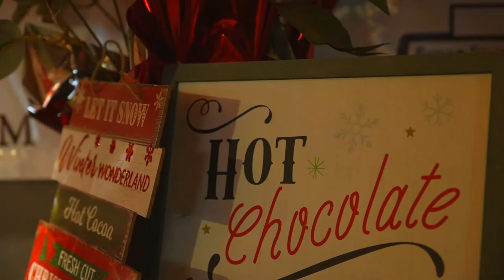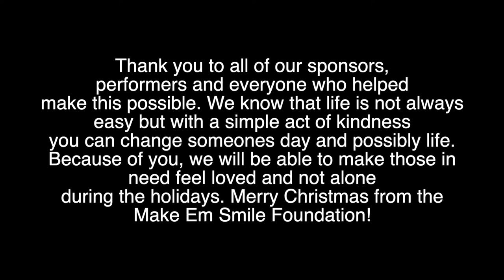Make Em Smile 2021 Toy Drive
Check out the highlight video by For/You Productions from our 2021 make Em Smile Toy Drive. This was our best turn out yet and we couldn't be more thankful for everyone who supported us this year . We had Santa, Hot Cocoa Bar, Arts & Crafts where kids made their own snow globes, stockings and ornaments for Christmas.  Life performances from Breaker, Lexi Scatena & K-Rizz.

The Duncan Family
New West
Morrey Distributing
VibesUP Reno
Elite Boxing & CrossFit
Till The Veins Run Dry
Make Your Momentum
Karyl Robinson
Dead Eye